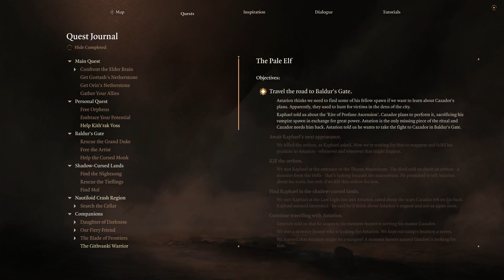Baldur's Gate 3 Full Gameplay Walkthrough - Part 44 | Lawful Good Paladin / Tactician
Secret of Astral Prism. After reaching outskirts of Baldur's Gate we found ourrselves under attack by... githyanki! Moreover they came from our very own artefact!